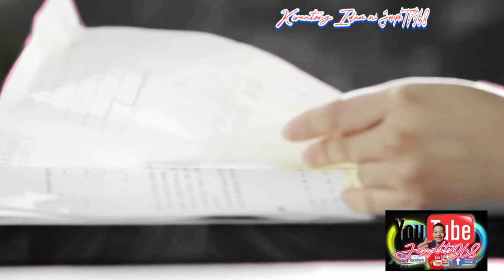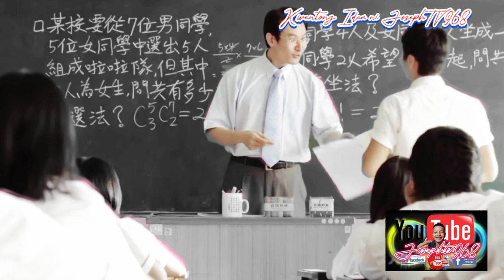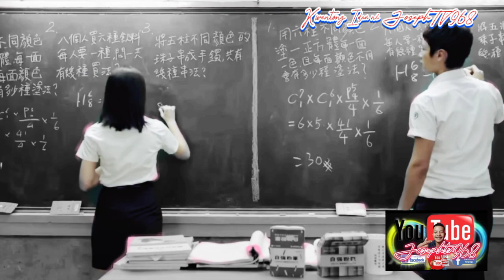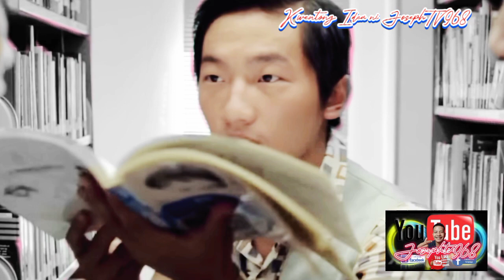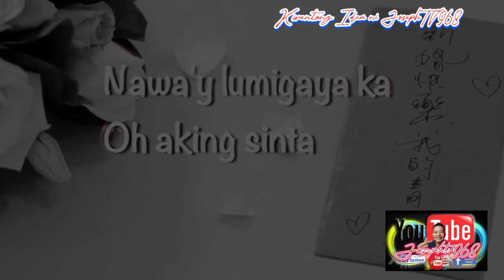You Are The Apple of My Eye (2011) | Kwentong Idea ni JosephTV968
you are the apple of my eye,apple of my eye

Content Creator:JosephTV968

Title: "You Are The Apple of My Eye (2011) | Kwentong Idea ni JosephTV968"

Description: Welcome to JosephTV968! In this video, we delve into the heartwarming and unforgettable film "You Are The Apple of My Eye" released in 2011. Join us as we explore this romantic coming-of-age story that captured the hearts of audiences worldwide.

"You Are The Apple of My Eye" is a Taiwanese film directed by Giddens Ko, based on his own novel. Set in the 1990s, the story follows a group of high school friends, their joys, their struggles, and the unforgettable love between Shen Chia-yi and Ko Ching-teng. As we immerse ourselves in their nostalgic journey, we witness the beauty of friendship, the innocence of first love, and the bittersweet realities of growing up.

JosephTV968 provides insightful commentary and analysis, sharing his unique perspective on the film and the themes it explores. Prepare to be captivated by JosephTV968's thoughts on the captivating performances, heartfelt storytelling, and the emotional resonance that has made "You Are The Apple of My Eye" a beloved cinematic gem.

If you're a fan of romantic dramas, coming-of-age stories, or simply appreciate heartfelt cinema, this video is a must-watch. Join JosephTV968 on this cinematic adventure and experience the magic of "You Are The Apple of My Eye" all over again.

Grab your popcorn and get ready for an immersive journey into the world of "You Are The Apple of My Eye."